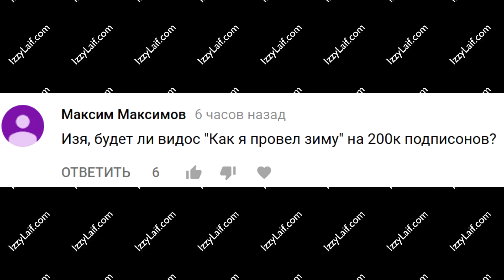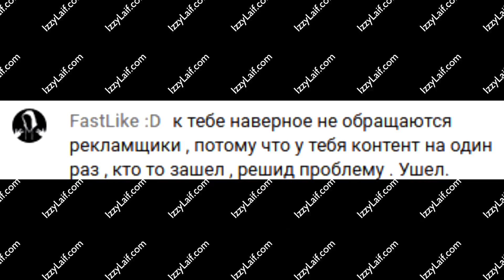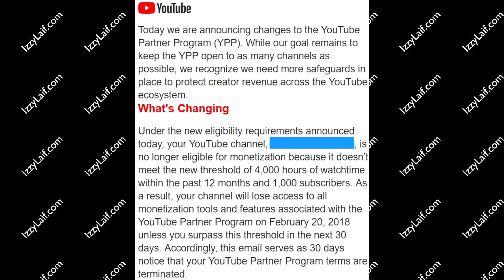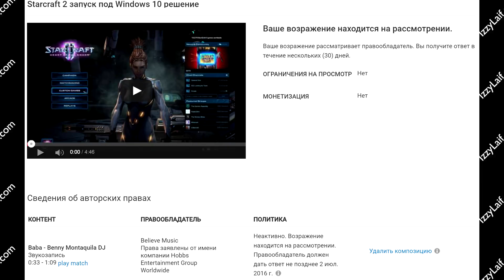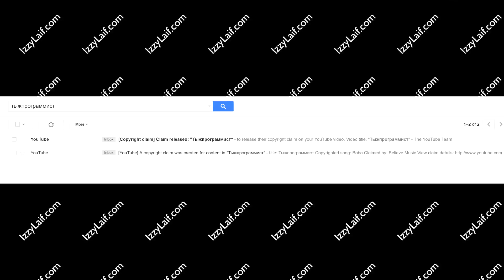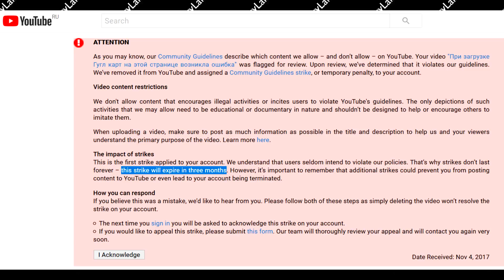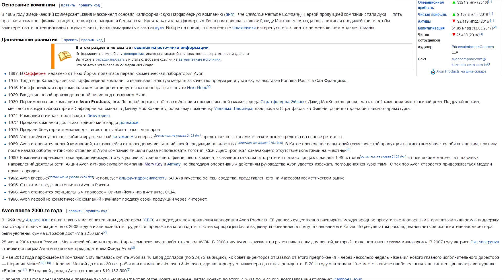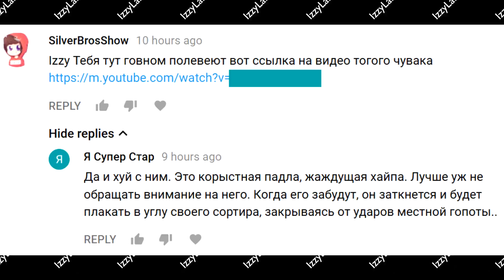🚩 Сочинение как я провел зиму